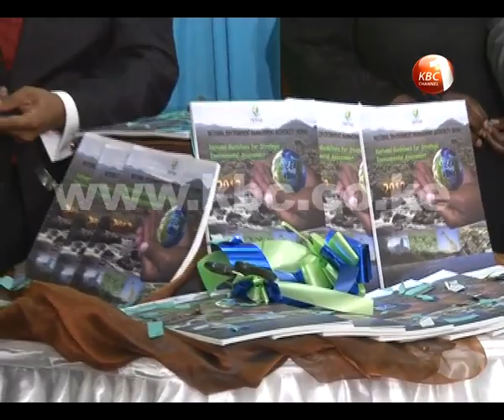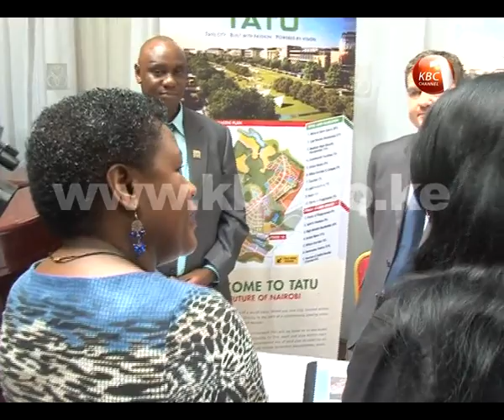Developers urged to utilize National Strategic Environment Guidelines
The government has directed all developers both in private and public sector, to ensure they utilize the National Strategic Environment Guidelines by the National Environment Management Authority while in their civil works. Environment Cabinet Secretary Prof Judi Wakhungu says adherence to the guidelines will ensure environmental conservation and sustainability. Report by Judith Akolo.